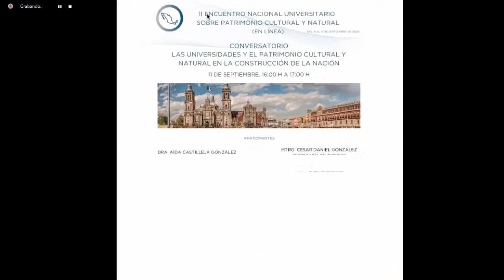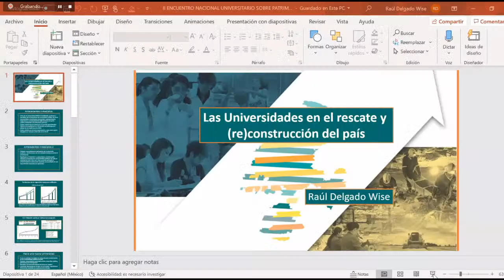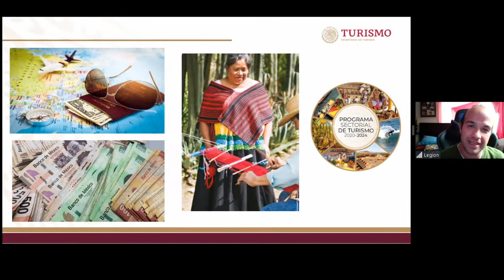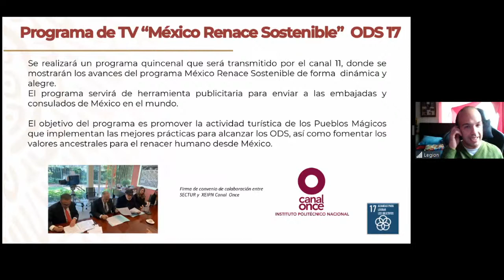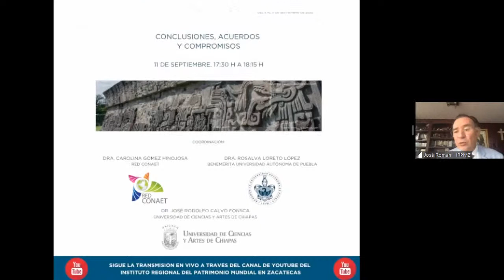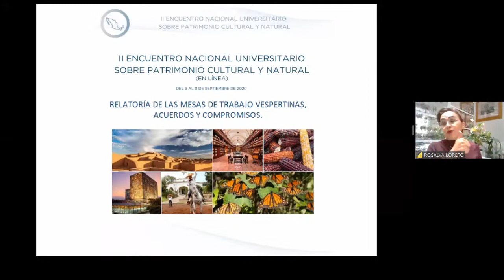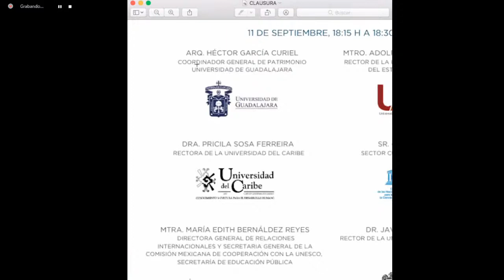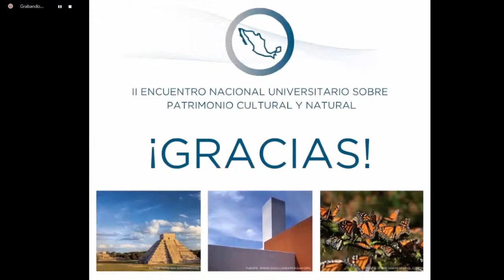II Encuentro Nacional Universitario sobre Patrimonio Cultural y Natural 11092020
Mesa Plenaria. Conversatorio: Las Universidades y el Patrimonio Cultural y Natural en la construcción de la Nación. Conclusiones acuerdos y compromisos. Clausura.